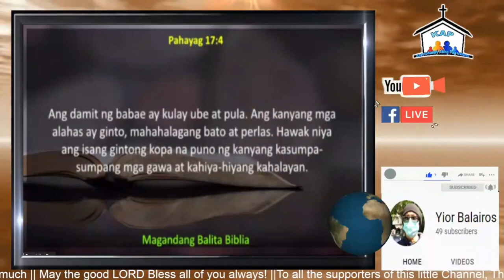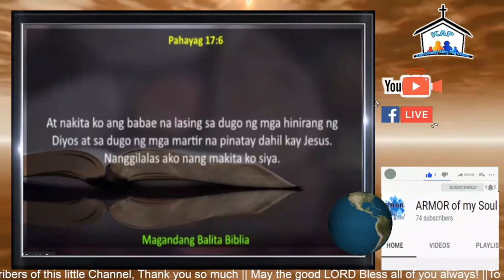Bro Junrey Cross Examined Bro Alexander Santos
3. Click like button
4. Share to everyone
5. Visit "ALREP SOCIETY" Lazada Store for you to have KAP Items like; mug, T-shirt, Polo Shirt, Magnetic Picture and more

YouTube Channel Members :
Michelle Gasataya Saledo
Dinia Mocon
Maribel Sanchez
Moneth Victorino
Ferds
Jose Lubas
Pamela D. OngCo